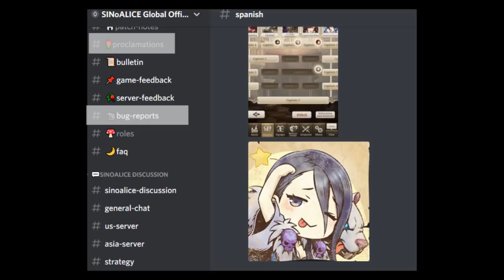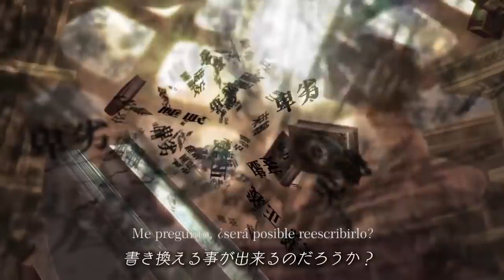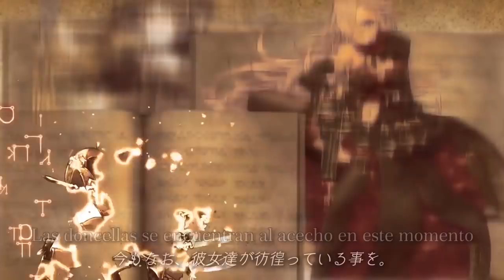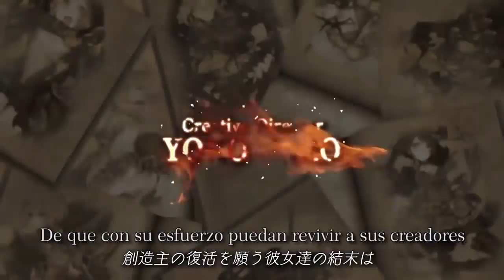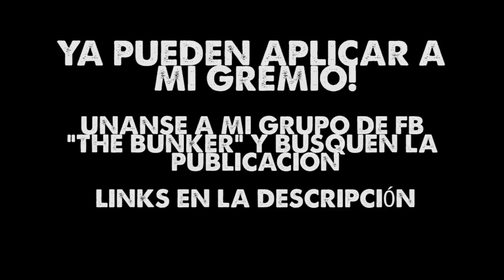Las Respuestas a todas tus preguntas de primerizo en SINoALICE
Tienes mas preguntas que no se han respondido aca? déjalo en los comentarios!